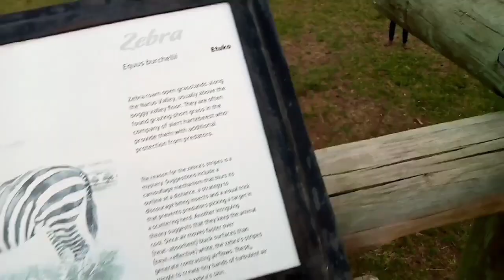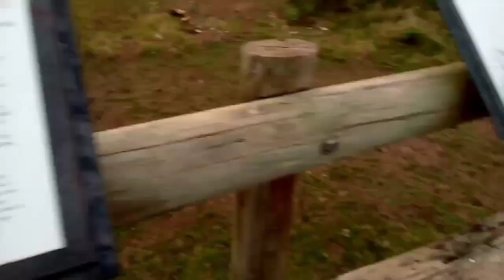TRAVEL DIARIES..NIGHT IN THE WILD 🐯 KIDEPO NATIONAL GAME PARK🇺🇬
Guys this is my first video...so incase the voice record is not clear am sorry about that..and the camera..
This video was taken in kidepo National game park in uganda...really nice place..

Love you❤